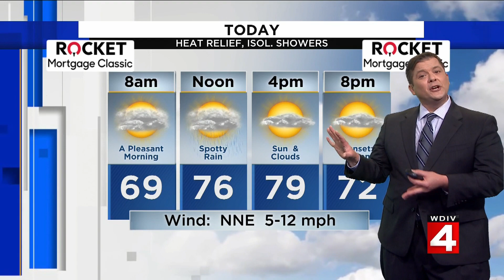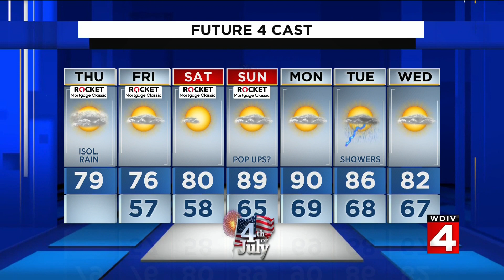Metro Detroit weather forecast for July 1, 2021 -- 7 a.m. Update